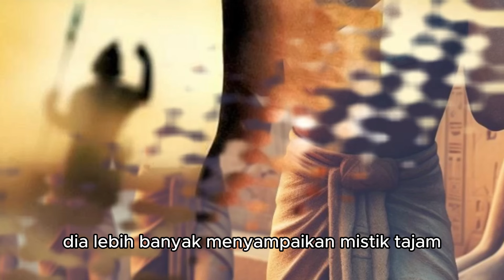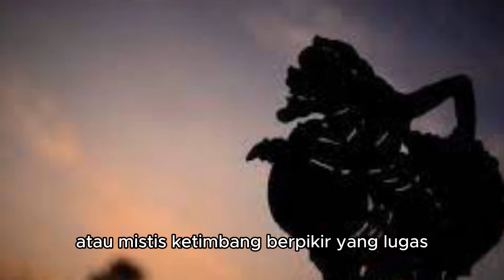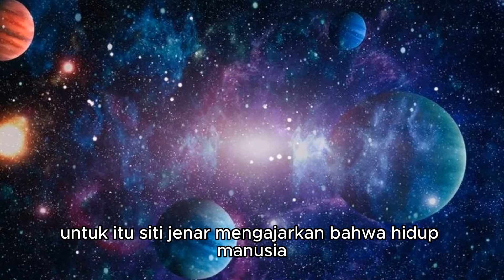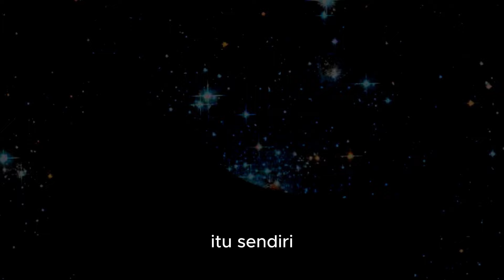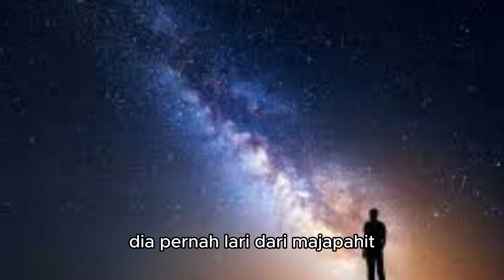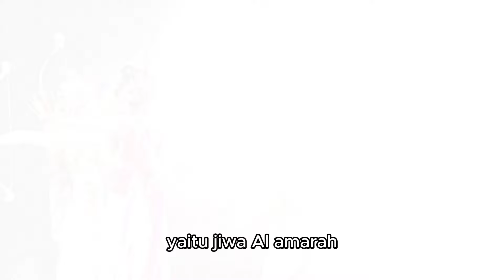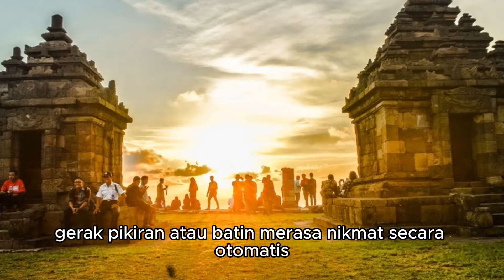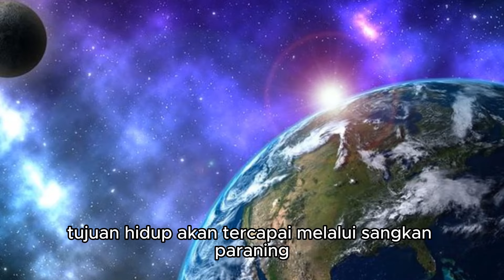SYEKH SITI JENAR Di CAP PEMBAWA AJARAN SESAT OLEH WALI SANGHA DEMAK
Syekh Siti Jenar adalah nama yang selalu dikaitkan secara salah kaprah- dengan mistik kejawen, yakni agama Hindu-Budha serta paham animisme dan dinamisme jauh dari agama yang dianutnya sendiri. Syekh Siti Jenar seorang mistikus ISlam besar di Indonesia yang memiliki gagasan spiritual yang mendalam, banyak dipuja sekaligus dicerca.